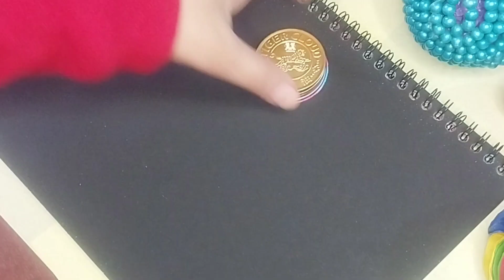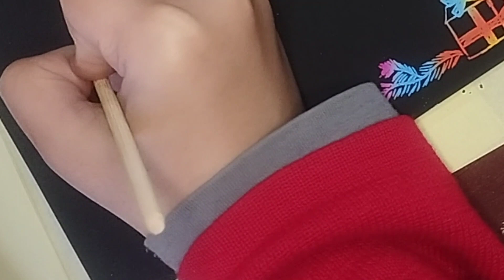How to draw Christmas Day Drawing 🎄 snow scenery step by step for beginners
Merry Christmas Drawing / Christmas Drawing Easy Steps / Christmas Tree Drawing /Christmas Painting
How to Draw Santa Claus Step By Step / Christmas Drawing / Santa Claus Drawing /Merry Christmas Draw
Merry Christmas Drawing Easy | Christmas Drawing Oil Pastel Easy
In this video I have made beautiful Christmas drawing on a scratch book.
Christmas is an annual festival commemorating the birth of Jesus Christ, observed primarily on December 25 as a religious and cultural celebration among billions of people around the world.  Christmas Day is a public holiday in many countries, is celebrated religiously by a majority of Christians, as well as culturally by many non-Christians, and forms an integral part of the holiday season surrounding it.
santa claus drawing very easy
santa claus drawing with christmas tree
santa claus drawing oil pastel
easy santa claus drawing
christmas drawing
christmas easy drawing
how to draw christmas very easy
how to draw santa claus step by step
christmas and drawing
christmas and new year drawing
christmas drawing
christmas drawing 2023